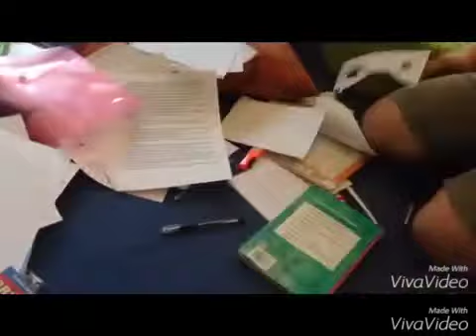Короче говоря, мы запускали Квадрокоптер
Встречайте первое "короче говоря" на нашем канале!

Кидайте идеи для новых "короче говоря" нам в группу!

На остальное описание было пофиг, сорян)